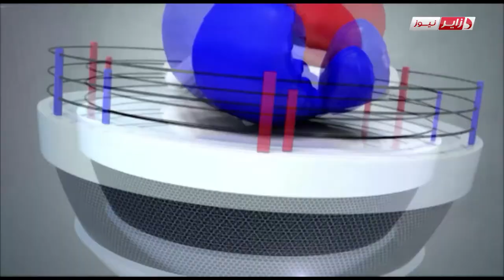TREET WORK OUT ALGERIE محمد لعلامة دزاير نيوز